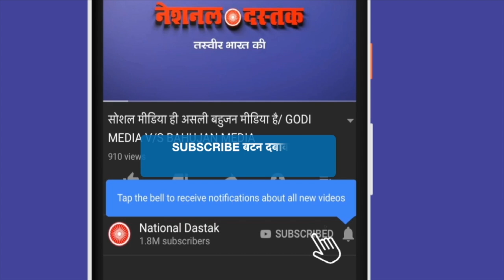बहुजन वंचित आघाड़ी की एंट्री/STATE PRESIDENT ON PRAKASH AMBEDKAR PARTY IN BIHAR